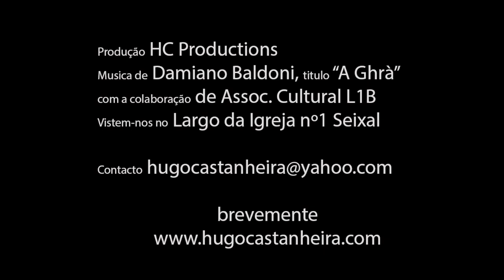Seixal on cork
close up time lapse, of a painting of beautiful Seixal in Portugal March 2021! HD